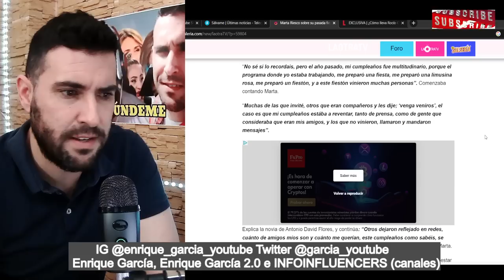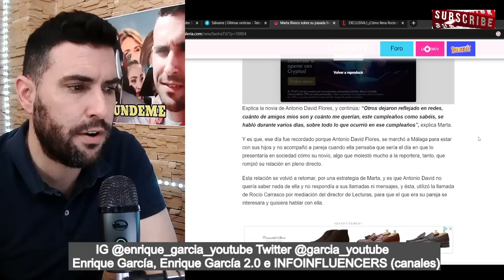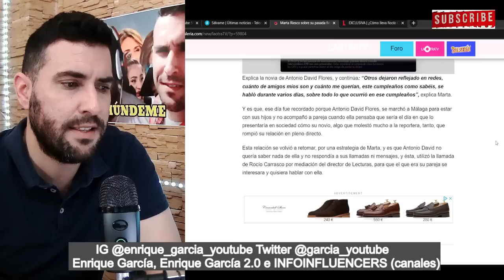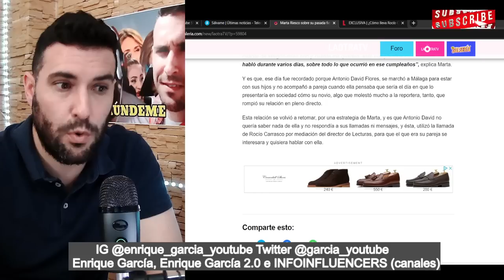FILTRAN el MOTIVO de la RECONCILIACIÓN entre Antonio David y Marta Riesco, el día de su 35 cumple